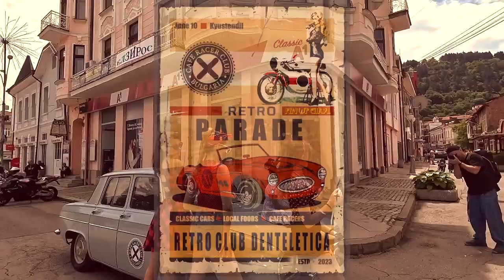Cafe Racer - Еxhibition 2023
Cafe Racer Fest Vol. 3 in Kyustendil, Bulgaria.
Custom motorcycles from all over the country and vintage cars gather for another year at Velbazhd Square, Kyustendil.
VideoShoots of the atmosphere, sound of the motorcycles and pictures.

𝘾𝙍𝙀𝘿𝙄𝙏: Song from the video: CANA - SKI MASK Taken from the channel: eProves Music License - not provided Checked on the